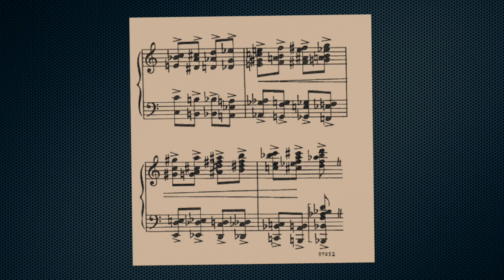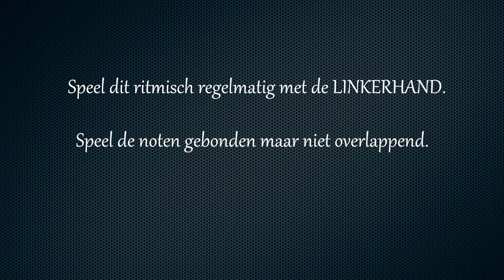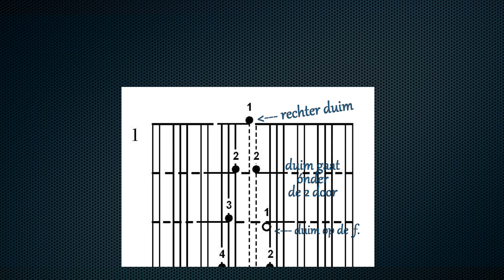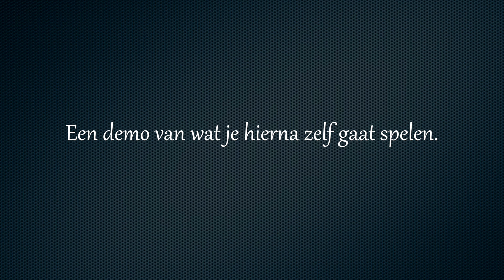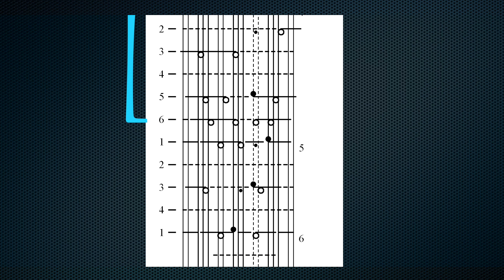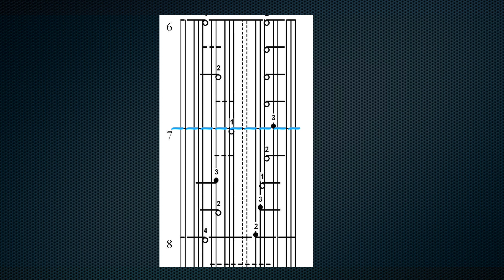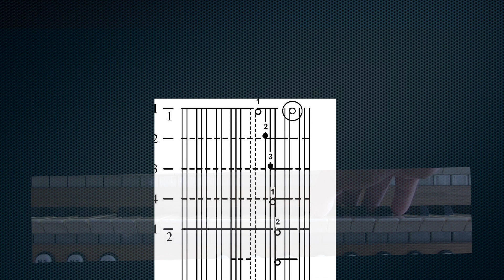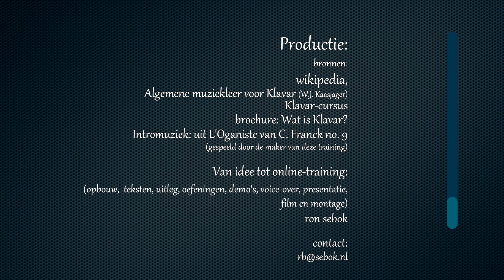Klavar, een snel lerend muziekschrift voor toetsinstrumenten. v.02.1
In déze trainingsvideo begrijp je binnen 30 min. een heel fijn muziekschrift voor klassiek orgel/clavecimbel *).  Heb je moeite met sleutels, kruisen, mollen en duur-tekens dan moet je dit maar eens proberen! Je speelt binnen 2-3 uur iets met 3 tot 7 kruisen. De muziek blijft daarbij 100% origineel.
Wil je de oefeningen printen (aanbevolen!): klavarvereniging.nl, video's en artikelen, onlinetraining orgel.

*) Voor piano/keyboard (principe hetzelfde maar aangepaste muziek)